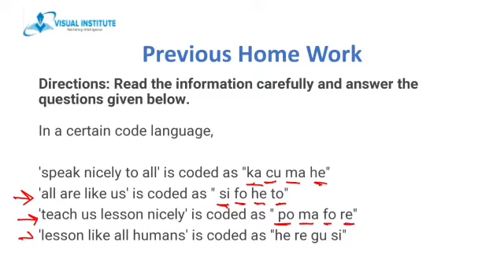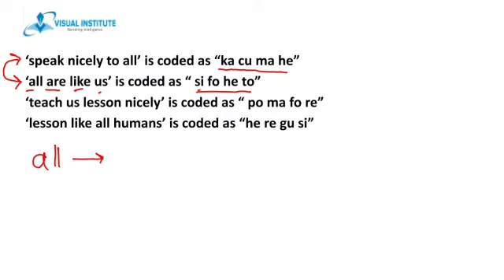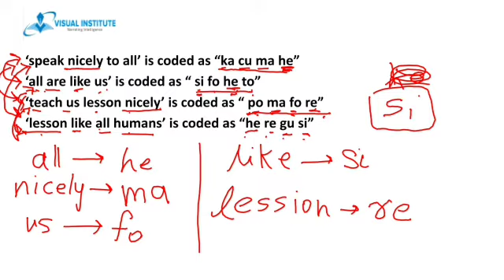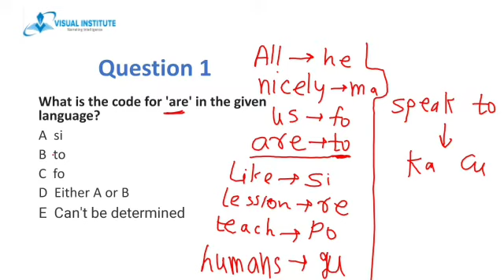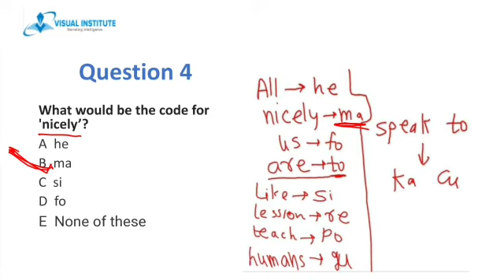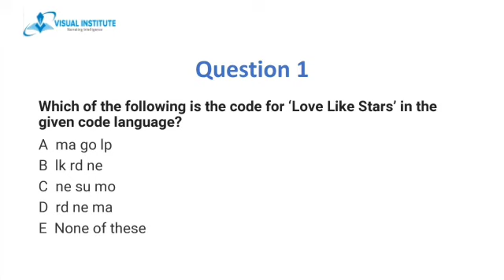Reasoning for SBI | RBI | IBPS | LIC |Railways | By Vikas Sir | Coding - Decoding Part 2| Lecture 08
Reasoning for SBI | RBI | IBPS | LIC | SSC |Railways
Daily  11:00 AM